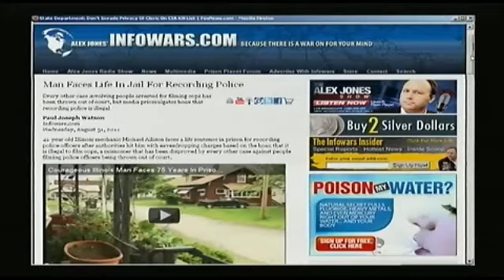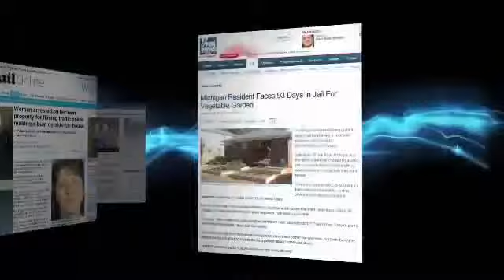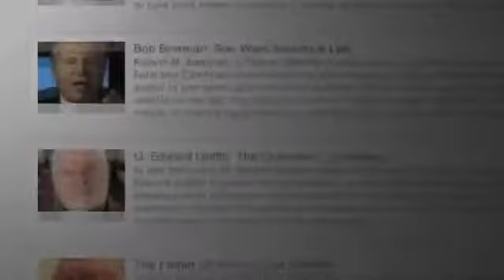Lt. Col. Anthony Shaffer: Al-Qaeda and NATO's Islamic Extremists Now Control Libya - 2/2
Alex talks with Lieutenant Colonel Anthony Shaffer about Pakistan, Libya and the upcoming tenth anniversary of the September 11, 2001, attacks. Shaffer came to prominence during the Able Danger controversy, the DIA data-mining program that allegedly uncovered cells linked to the 9/11 attacks. Shaffer published his memoirs in Operation Dark Heart, a book bought up by the Pentagon and censored in its second printing.